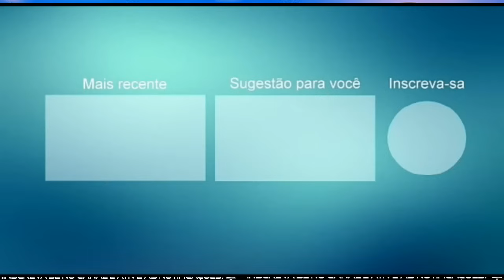AMÉRICO LOPES EM RITMO DE SERESTA